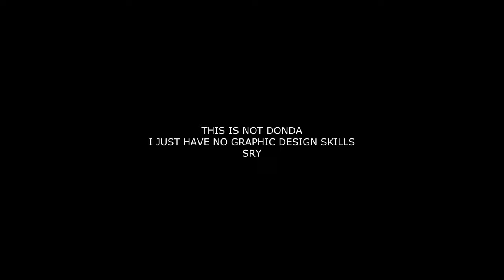“Agonia” - Dark Aggressive Rap Beat 160 bpm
Timestamps:
0:00 Intro
0:11 Chorus
0:22 Verse 1
0:56 Chorus
1:19 Verse 2
2:10 Chorus
2:32 Verse 3/Outro

Feel free to use this beat, the only thing I ask you is to credit me (thank you in advance!).